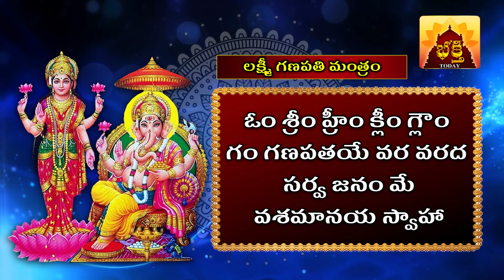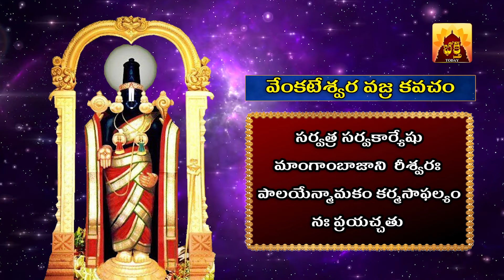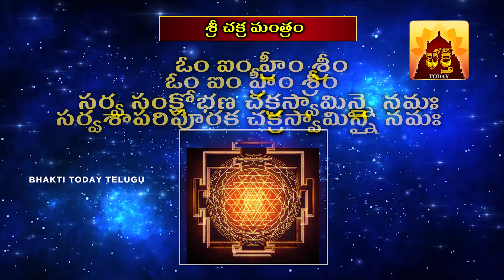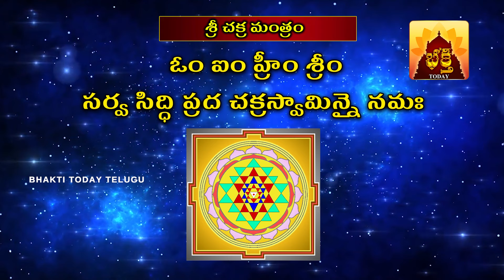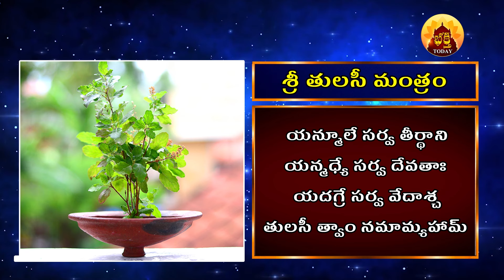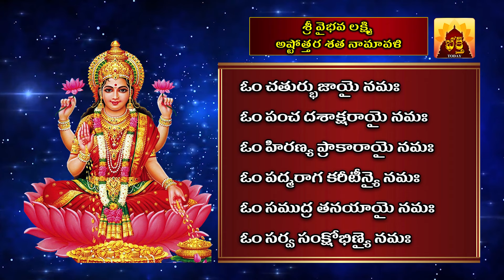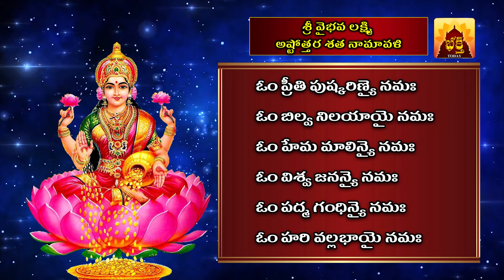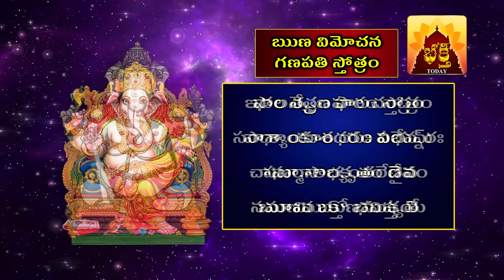రోజూ తప్పక వినాల్సిన స్తోత్రాలు, మంత్రాలు | POWERFUL MANTRAS TO LISTEN DAILY | Bhakti Today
సకల శుభాలకు, ఆధ్యాత్మిక ప్రశాంతతకు
రోజూ తప్పక వినాల్సిన స్తోత్రాలు, మంత్రాలు

శ్రీ లక్ష్మీ గణపతి మంత్రం
శ్రీ వేంకటేశ్వర వజ్రకవచం
ద్వాదశ జ్యోతిర్లింగ స్తోత్రం
శ్రీ లలితా ప్రాతఃస్మరణ స్తోత్రం
శ్రీ చక్ర మంత్రం
శ్రీ తులసీ స్తోత్రం
వైభవ లక్ష్మి శతనామావళి
ఋణ విమోచన గణపతి స్తోత్రం
శ్రీ సూర్యాష్టకం

Also Watch